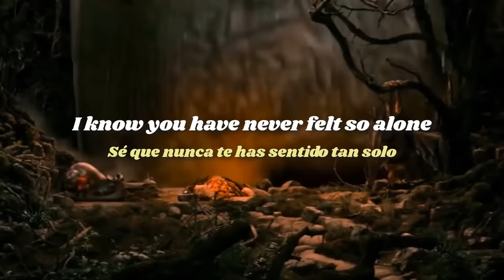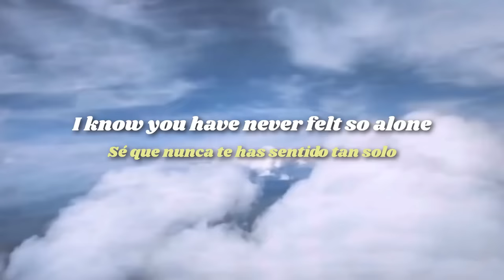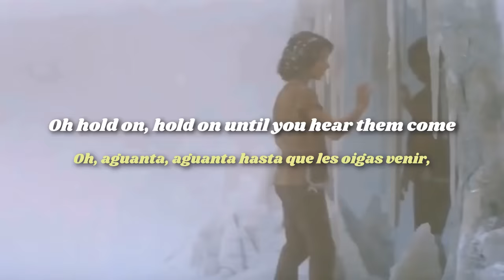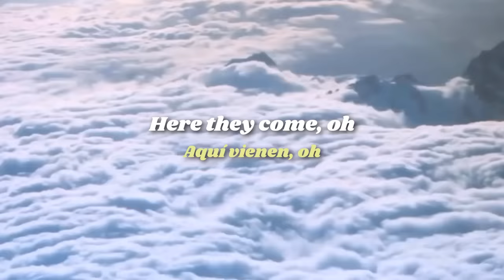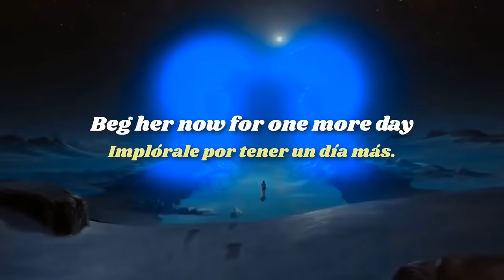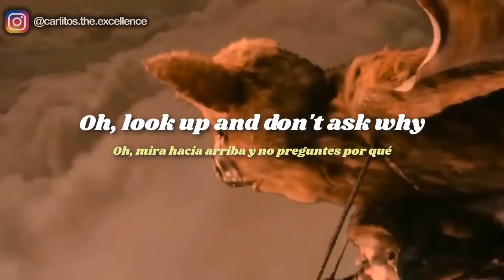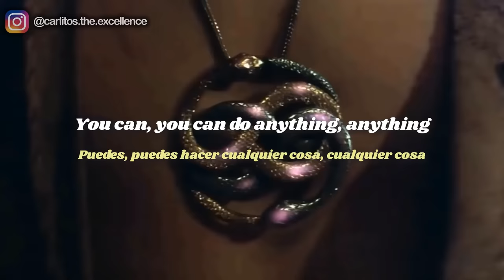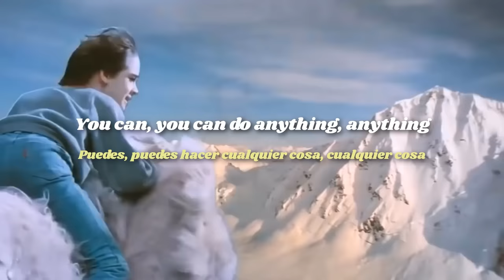Sia - Angel By The Wings [Video Lyrics]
Sia's song "Angel By The Wings" from the movie "The Eagle Huntress." Available to download and stream everywhere now

LYRICS
Old soul, your wounds they show
I know, you have never felt so low
But hold on, head up, be strong
Oh, hold on
Hold on until you hear them come
Here they come oh

Take an angel by the wings
Beg her now for anything
Beg her now for one more day
Time to tell her everything
Ask her for the strength to stay

Oooooooh
Oooooooh
Oooooooh
Oooooooh (repeat)

You can, you can
Do anything, anything
You can, do anything

Look up, call to the sky, oh
Look up, and don’t ask why
Oh
Just take an angel by the wings

Oooooooh
Oooooooh
Oooooooh
Oooooooh (repeat)